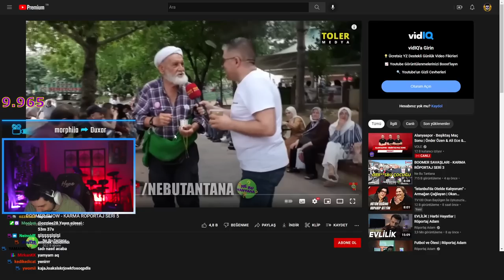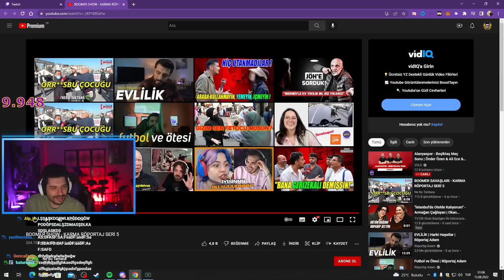HYPE | BOOMER SHOW - KARMA RÖPORTAJ SERİ 5 VİDEOSUNU İZLİYOR! | Ne Bu Tantana